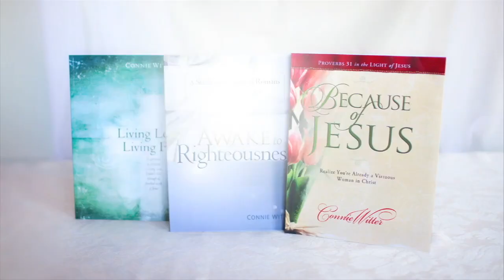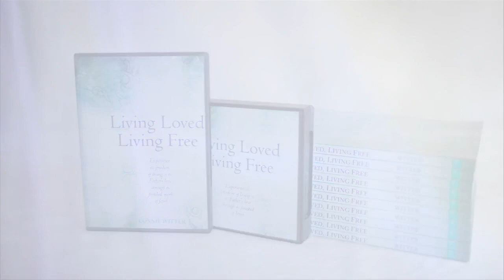BOJ 166 Galatians week 5 part 2 031818 HD 720p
This message is week 5 of Connie Witter's Bible study on Galatians. The title of the series is "Forsaking Religion Embracing Relationship." For more information on Bible studies by Connie Witter go